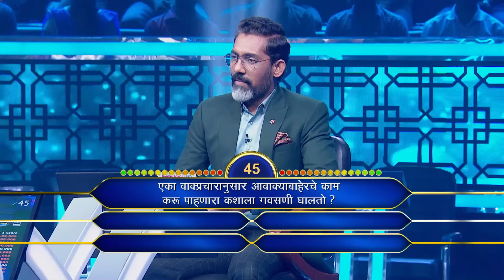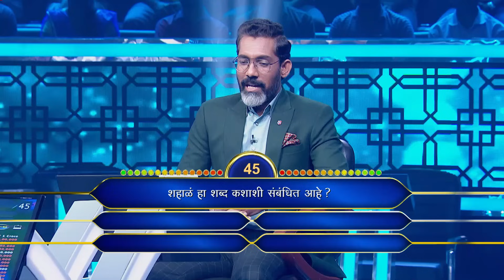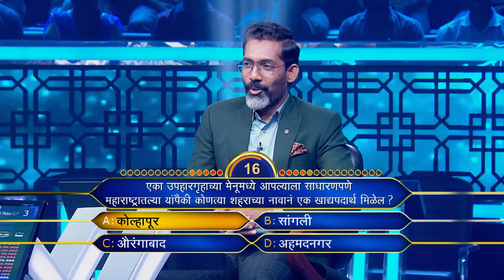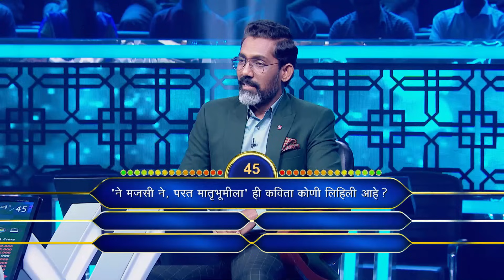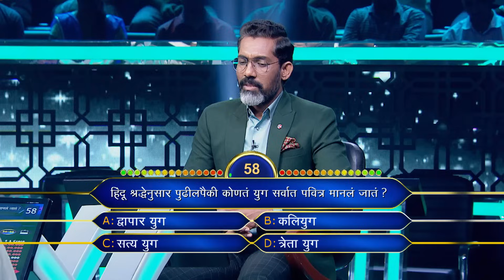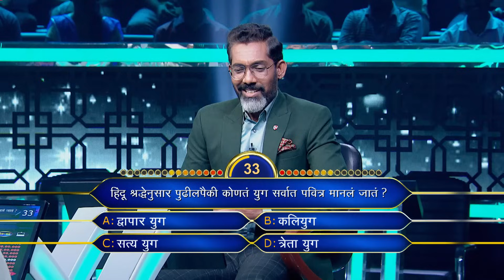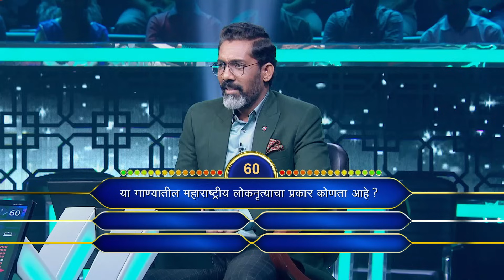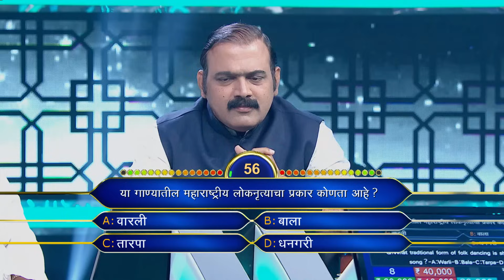KBC Marathi | Nagraj Welcomes The "Mountain Man"! | KBC India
Rajaram Bhapkar, the "Mountain Man" of Maharashtra, is welcomed by Nagraj. He spent many years of his life constructing a 40 km road through his village of Gundegaon in the Ahmadnagar district by cutting through seven hills.

पहा KonHonaarCrorepati फ़क्त KBC India वर.